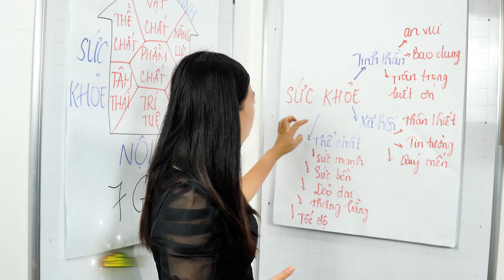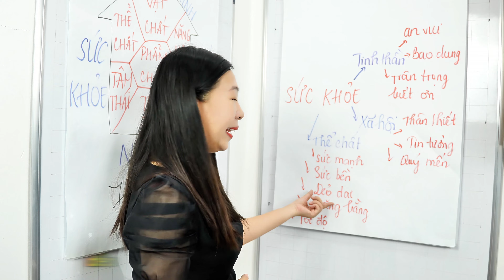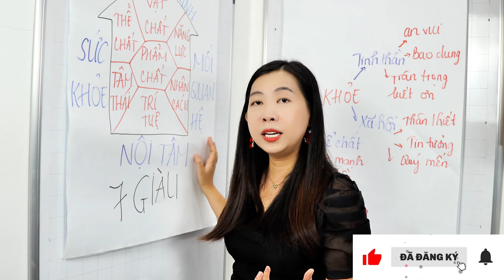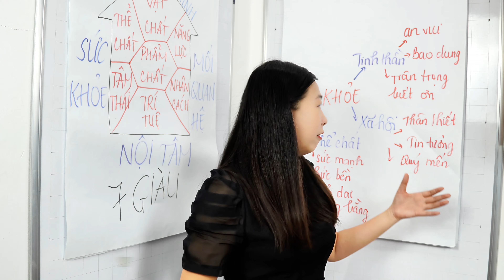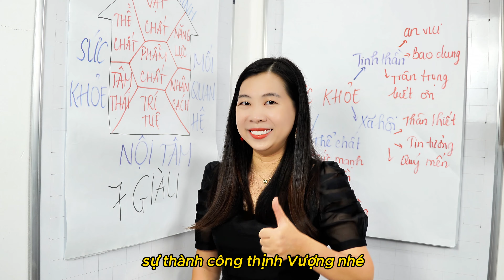Thấu hiểu nội tâm kiến tạo an vui hiểu về sức khỏe I Thị Yến Quyên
Thấu hiểu nội tâm kiến tạo an vui hiểu về sức khỏe
🌟 Võ Thị Yến Quyên là chuyên gia Marketing, Nhà huấn luyện phụ nữ, doanh nghiệp. Thông qua các video chia sẻ, truyền cảm hứng trên Youtube, chương trình đào tạo, huấn luyện của mình, Võ Thị Yến Quyên chia sẻ thông điệp Tự Do - Hạnh Phúc - Giàu Có - Khỏe Mạnh - Thịnh Vượng tới các chị em phụ nữ 🚀. Kết nối với Võ Thị Yến Quyên

Xem thêm các video khác trong hành trình vượt qua nỗi sợ
🔗 Các danh sách video hay nhất của Võ Thị Yến Quyên:

🌸 Phụ nữ được quyền sống Tự do - Hạnh Phúc, được quyền Phát triển bản thân - Phát triển kinh doanh, được quyền sống đúng Phẩm chất của mình, tỏa sáng ngát hương hoa 🌼